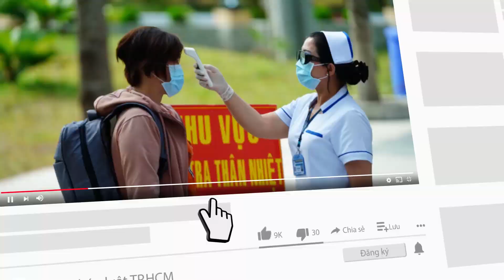TP.HCM cần làm gì để tết không phải giãn cách? - PLO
Theo Bí thư Thành ủy TP.HCM, mọi người dân đều phải thay đổi tâm thế, tư duy và thói quen để thích ứng với dịch COVID-19, ngay cả khi có biến chủng mới.